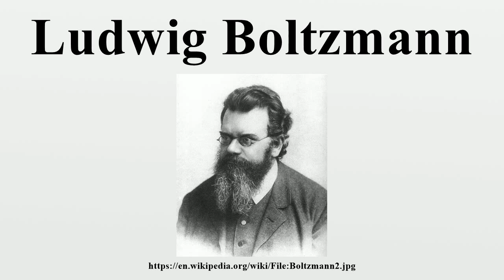Ludwig Boltzmann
Ludwig Eduard Boltzmann (February 20, 1844 – September 5, 1906) was an Austrian physicist and philosopher whose greatest achievement was in the development of statistical mechanics, which explains and predicts how the properties of atoms (such as mass, charge, and structure) determine the physical properties of matter (such as viscosity, thermal conductivity, and diffusion).

Image-Copyright-Info
Image is in public domain
Author-Info:   Unknown
Image-Copyright-Info